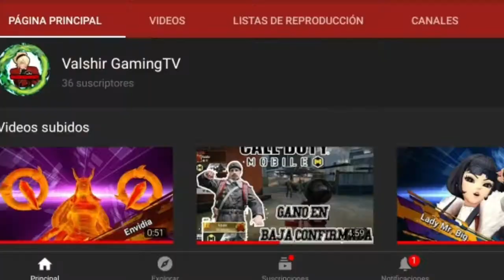NO ME PARECE QUE ESTE CHICO SEA MUY LISTO!' FREE FIRE RANDOM 15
CREDITOS A SUS RESPECTIVOS AUTORES:
CANCION DE INTRO.
CREDITS:

*86 -Dasu,Kagamine Len,Megpoid,Gumi.